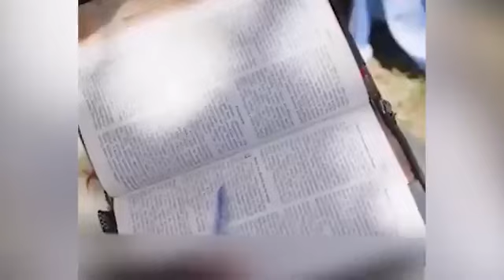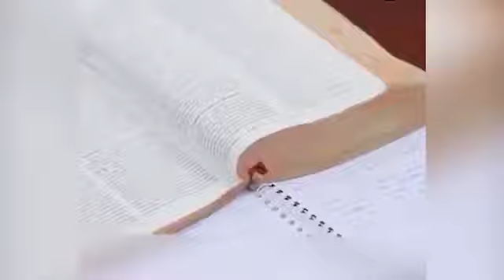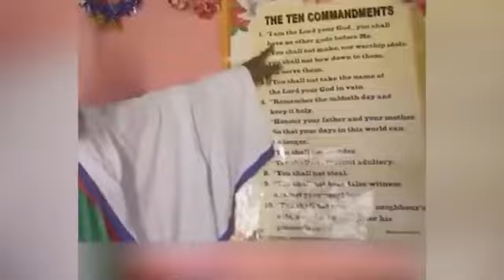Amah le mah Zeisu hing akici mipa